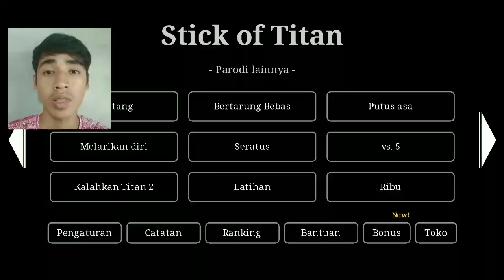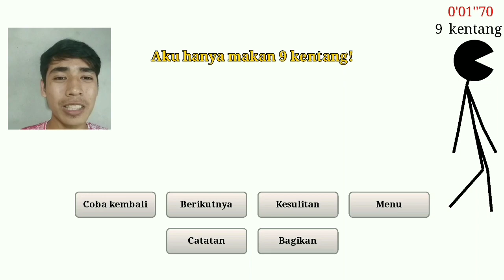Game Shingeki No Kyojin!!! Sasha makan Kentang - Game Attack On Titan!!!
Gunakan kualitas video minimal 360p untuk kenyamanan anda menonton!!!

[Donasi]:
Barangkali ada yang mau Support Donasi Gopay/Ovo/Dana:

Hello MAMANG...

Semoga hari kalian indah.

aot game android aot game aot gameplay aot game 2 aot game android offline aot game android mod aot game miawaug aot game ps4 aot game mobile aot game roblox

snk game snk game android snk game ps4 snk game pc snake game snk tribute game snk video game snk game the king of fighters snk gameplay snk aot mobile fan game